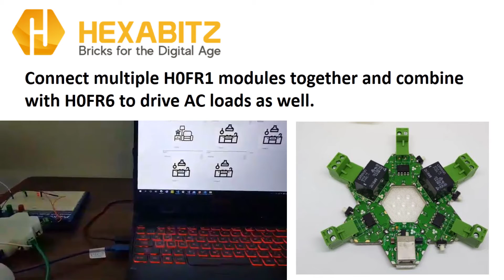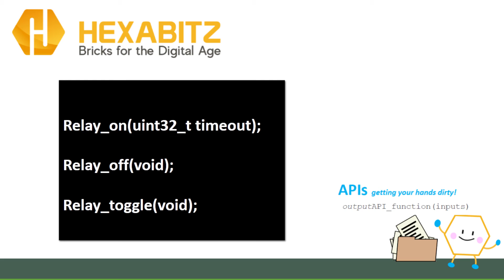VB44: SPDT Mechanical DC Relay (H0FR1x)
H0FR1x is a compact mechanical DC relay module capable of driving DC loads up to 30V / 8A. It is based on Omron G5LE-14-DC3 SPDT relay and STM32F0 MCU.